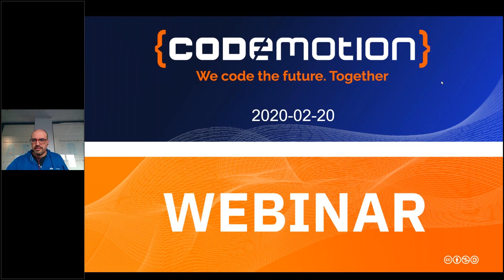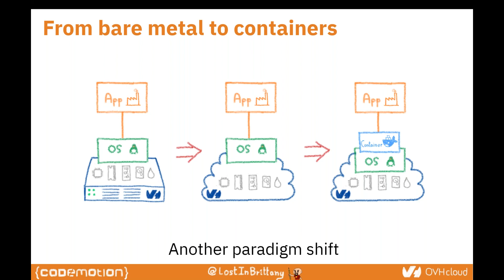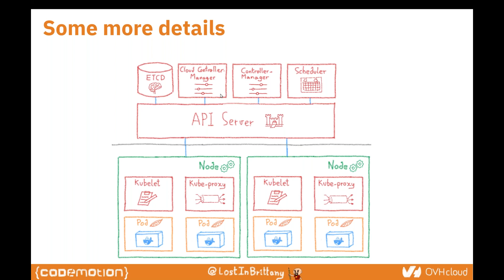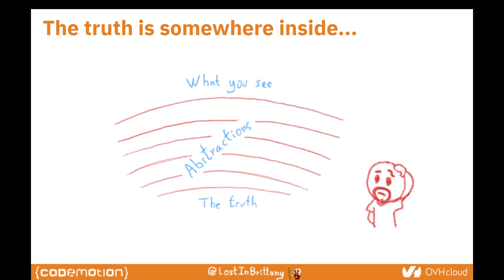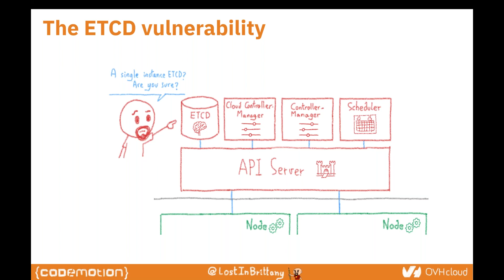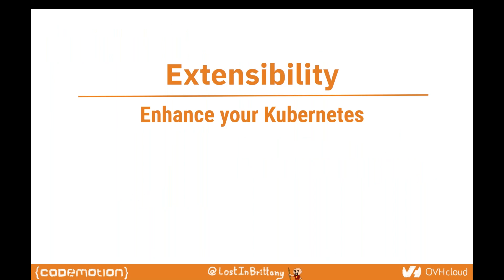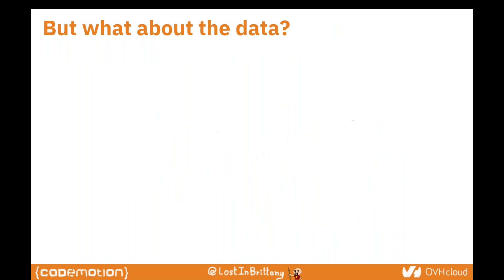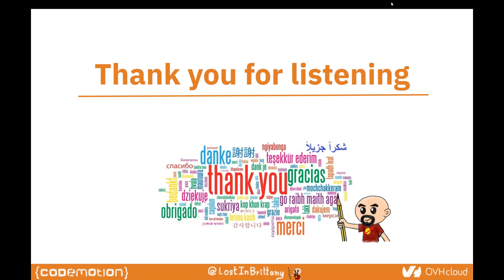Kubernetes más allá de Minikube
Últimamente Kubernetes está en todas partes y parece que todo es perfecto en el mundo de los contenedores, pero para ser honestos, no es así; además la mayoría de los tutoriales y artículos se detienen justo después del * Hello Kube *, justo cuando tienes algunas aplicaciones ejecutándose en MiniKube en tu portátil. Y aquí no está el final, sino apenas el principio ...

En este webinar veremos la brecha entre MiniKube y una infraestructura de producción, las ventajas de las infraestructuras de Kubernetes administradas, las trampas y el bloqueo de algunos proveedores que no promueven estándares realmente abiertos, y cómo obtener suficiente confianza en tu solución para ejecutar Kubernetes sobre Kubernetes.